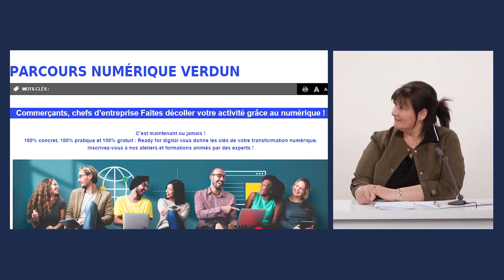Le JT local @cotemeuse - ÉVÈNEMENTS - 04.23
La chronique [ ÉVÈNEMENTS ]  🎤
évènements de votre JT @cotemeuse | Une signature @MCBA.france

 Découvrez  la chronique évènements !

✔️ Le Repair Café :
Des objets cassés, des appareils en panne ou encore des vêtements abîmés ?
Foncez et venez les réparer à la salle d’animation de Bras-sur-Meuse de 19h00 à 22h00, grâce à l’Association NUMÉRIFAB.

✔️ Le Parcours Numérique de Verdun :
 La CCI Haute Marne vous offre des formations gratuites. 💻🖥

 📍 À VOS AGENDAS pour les prochaines dates de mars 2023 :
◾       Lundi 13 : Booster son référencement Google
◾ Lundi 20 : Référencement payant pour être n°1 sur
◾       Lundi 27 : Exploiter un fichier pour mieux fidéliser